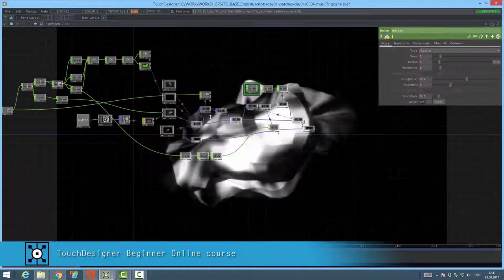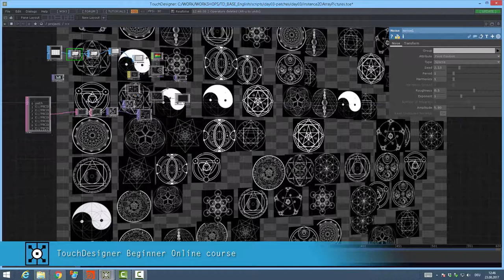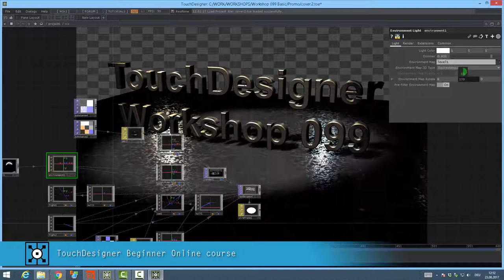TouchDesigner Beginner Course Trailer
Course Topics:

Part I

Basics of interface
Data Types anc Contexts
Basic render setup and render output to projectors / screens
Working with geometry - SOP Basics
Integration with Houdini
Part II

Procedural Modeling - working wth SOPs
Control of video playback
CHOP and working with live data. Working with events.
Sound Analysis
Part III

Shading - minimalism
Shading - Photorealism
Shading - the basics of GLSL shading
Part IV

PBR Rendering
Basics of SubstanceDesigner
Working with tabular data and scripting
Compositing and work with textures